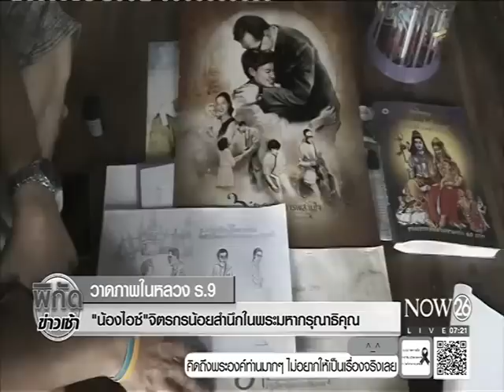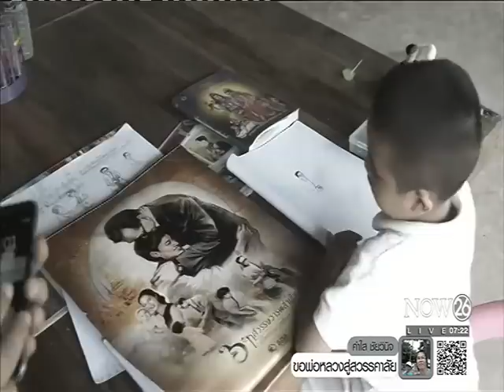News "น้องไอซ์" จิตรกรน้อย 6 ขวบ วาดภาพในหลวง ร.9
พิกัดข่าวเช้า : เมื่อวันที่ 23 ต.ค.59 ที่บ้าน ด.ช.นัทธกรณ์ ศรีพะลาน หรือ น้องไอซ์ บ้านโนนเดื่อ หมู่ 9 ต.บ้านตาด อ.เมือง จิตกรน้อย อายุ 6 ขวบ เรียนอยู่ชั้น ป.1 โรงเรียนบ้านโนนเดื่อ ที่มีฝีมือวาดภาพพุทธประวัติได้อย่างสวยงาม โดยใช้วิธีกำดินสอวาดภาพ หลังจากทราบว่า นายกอบเกียรติ กาญจนะ รองประธานมูลนิธิกรมหลวงประจักษ์ศิลปาคม ได้เข้าไปพบน้องไอซ์ และให้น้องไอซ์ วาดภาพของ พระบาทสมเด็จพระปรมินทรมหาภูมิพลอดุลยเดช เพื่อแสดงความอาลัยต้อพระองค์ท่าน "NOW26" 24-10-59